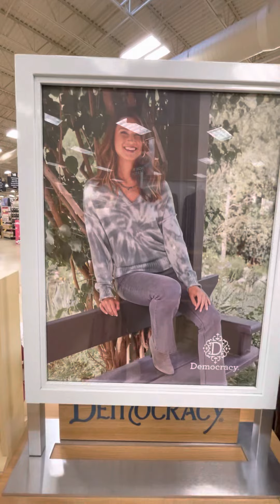Shopping with KJ